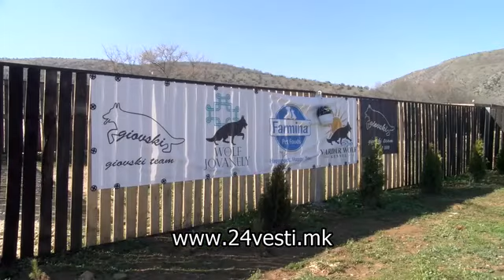Ќе се решава проблемот со уличните кучиња во Велес